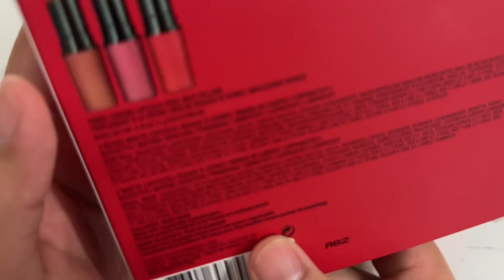💄💄💄Mở hộp set son MAC Three Cheers 3 màu Ruby Woo, Mehr, Whirl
Set Son Mac Three Cheers Lipstick Trio ( Ruby Woo + Mehr + Whirl)
💄 Mac Three Cheers Lipstick Trio là nhưng tone màu đẹp nhất dòng MAC cùng với chất son Retro siêu lì và matte nhưng siêu mềm mại, không hề gợn bột hay vón cục trên môi chút nào. Màu son lên chuẩn ngay lần lướt đầu tiên, và độ “ăn nằm” trên môi lì đến “ngưỡng mộ”.
💄 Set Mac Three Cheers Lipstick Trio Gồm 3 Màu :
👄 1.MAC Retro Matte Lipstick Ruby Woo Limited
👄 2.MAC Matte Lipstick Mehr Limited
👄 3.MAC Matte Lipstick Whirl Limited
🏠Địa chỉ: 778k Nguyễn Kiệm,P.4,Q.Phú Nhuận
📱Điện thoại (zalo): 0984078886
💻 Fanpage: Hàng xách tay chính hãng giá tốt